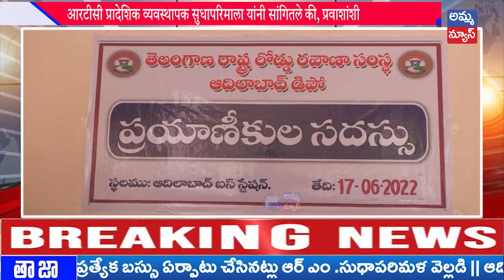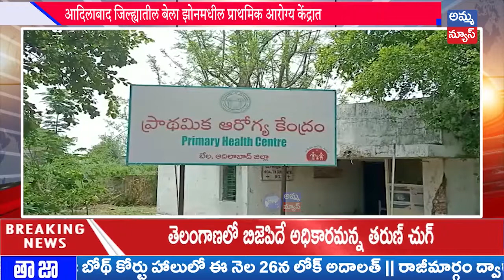Adilabad MARATHI BULLITEN | Adilabad Headlines | Amma News Live